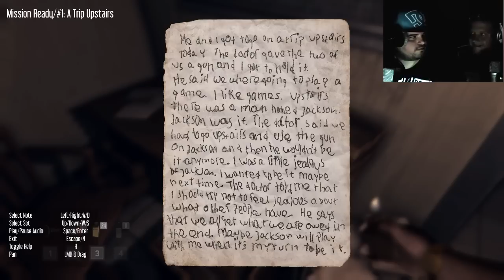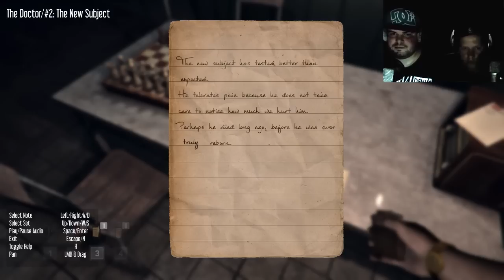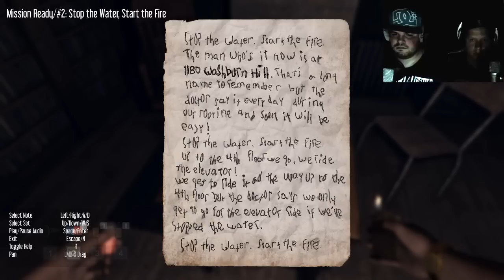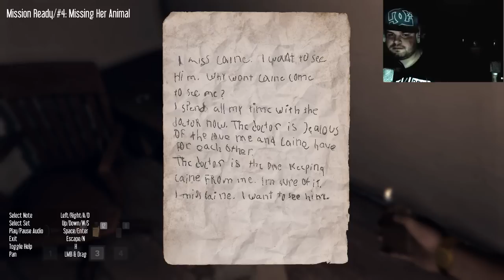HEKTOR [Mit MK Cordoba/Facecam] #005 - Eine Runde Schach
► Hektor ★Horror★